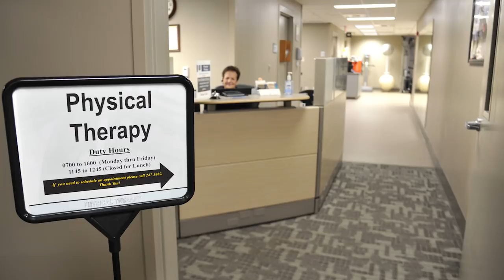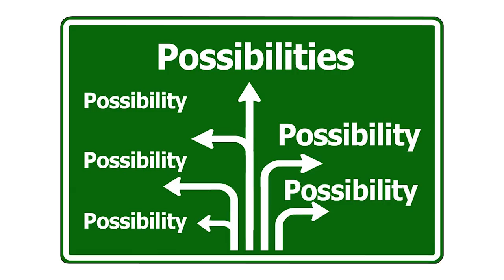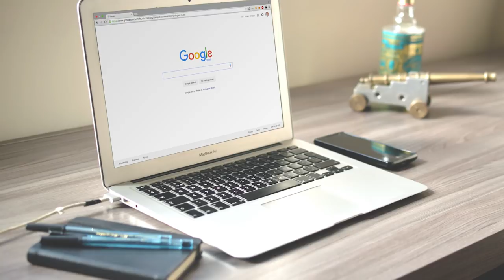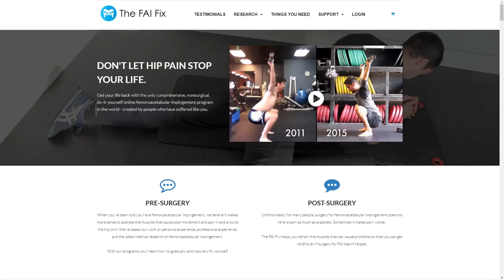Hip impingement surgery - unexpected results for FAI hip pain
Thinking about surgery for hip impingement? After years of struggle with hip pain Jordan was convinced that arthroscopic hip surgery was the slam dunk solution for his femoroacetabular impingement. His results and experience with hip surgery will surprise you.

hute-program/

Many doctors still believe that arthroscopic surgery for hip impingement is the only solution for people with hip pain and FAI bone shapes. Jordan spent years frustrated with ineffective physical therapy before finally getting surgery for femoroacetabular impingement. And the results of the surgery were not at all what he expected.

POPULAR PROGRAMS

MUSIC